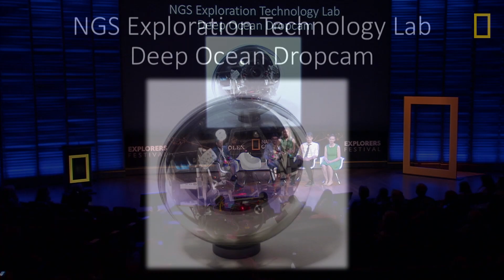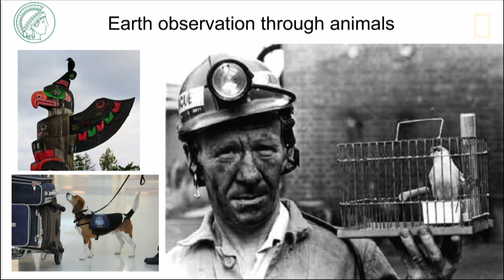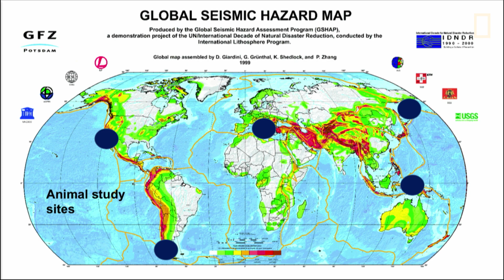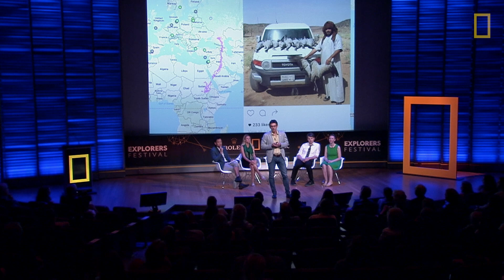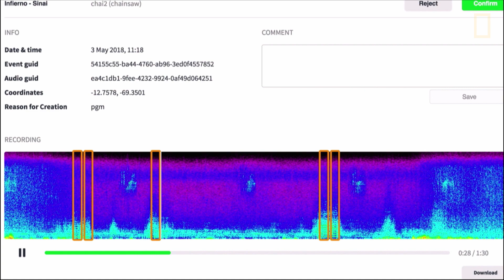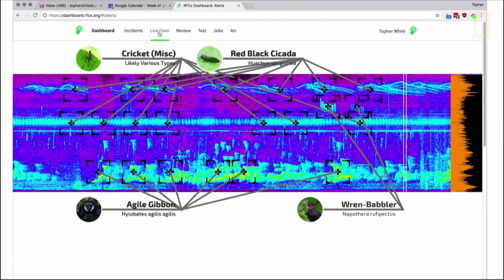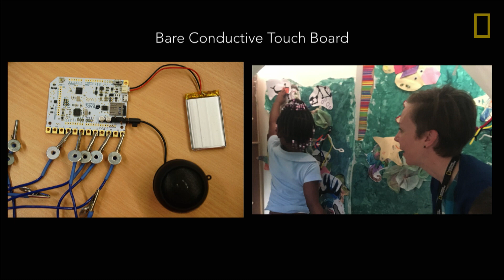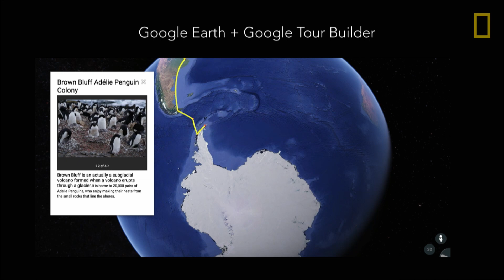How is technology changing the way we explore? | Explorers Festival 2018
How is technology changing the way we explore? Join panelists National Geographic-certified educator and Grosvenor Teacher Fellow Peg Keiner, zoologist and physiological ecologist Martin Wikelski, ocean conservation ecologist Jonatha Giddens, engineer and physicist Topher White, and moderator and engineer Albert Lin to find out.

Update from the field with Brian Skerry | Explorers Festival 2018